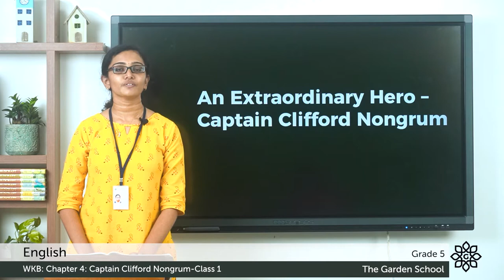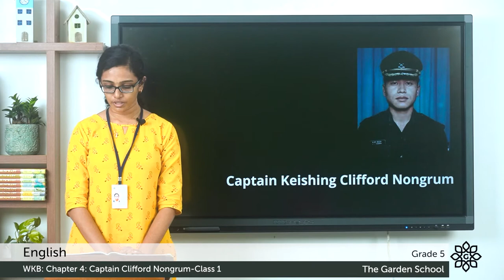Grade 5 English WKB Chapter 4 Class 1 An Extraordinary Hero Captain Clifford Nongrum Reading and exp